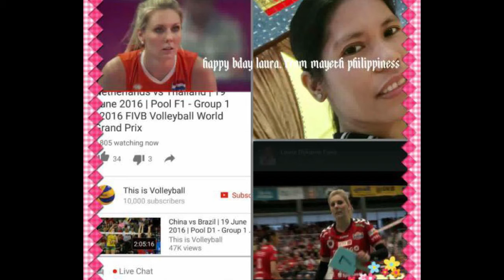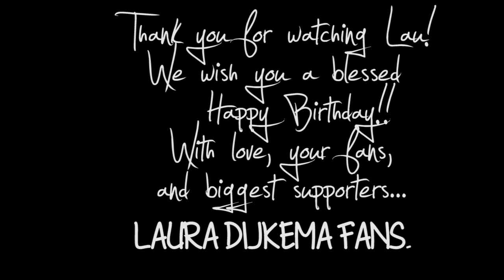Laura Dijkema Birthday Project - 2017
HAPPY BIRTHDAY LAU! We love you and wish all the best, hope you keep supporting us, our true fans! Have a blessed celebration!